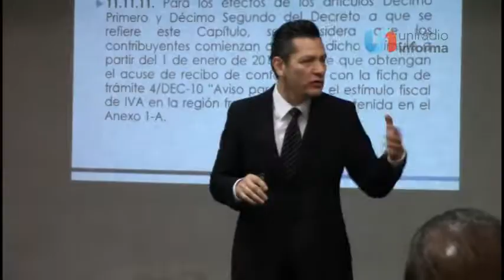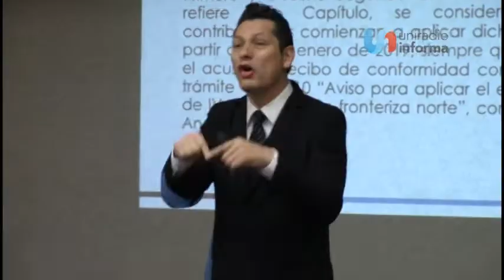Pocas empresas se apegan a la supuesto beneficio de reducción del ISR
A más tardar el 15 de febrero, el SAT deberá emitir nuevas reglas que aclaren las limitantes que se han establecido a las empresas para que puedan acceder a los estímulos fiscales de la frontera norte, o de lo contrario generarán mayor confusión y limitará el número de beneficiarios.